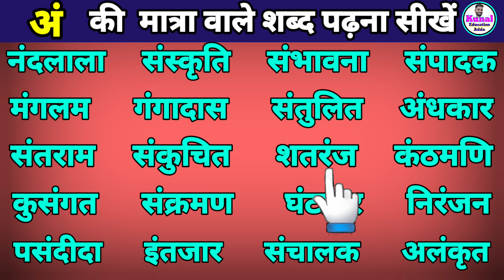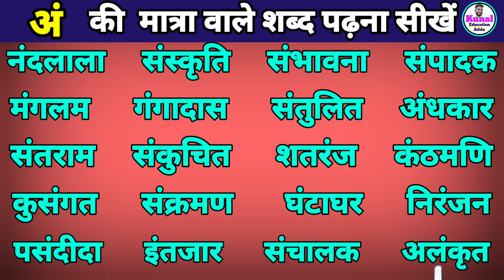hindi words how to learn | हिंदी पढ़ना कैसे सीखें | an ki matra wale shabd